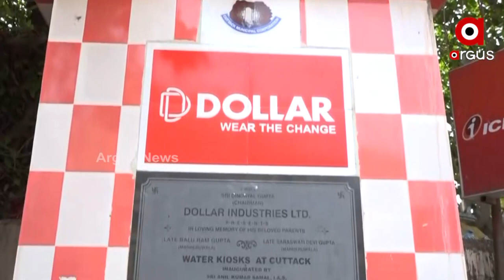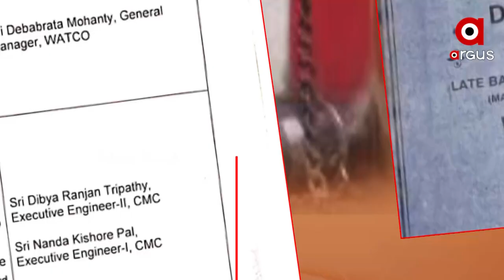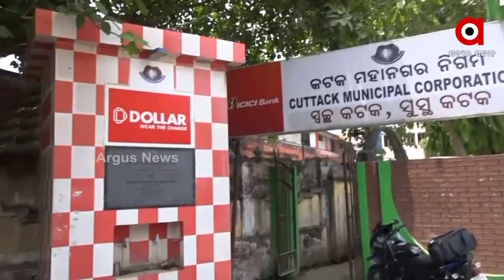ପ୍ରହସନ ପାଲଟିଛି ସିଏମସିରେ ପାନୀୟଜଳ କିଓସ୍କର।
ପ୍ରହସନ ପାଲଟିଛି ସିଏମସିରେ ପାନୀୟଜଳ କିଓସ୍କର। ମେସିନ ଲାଗିଛି ହେଲେ ଆସୁନି ପାଣି। କଟକ ସହରରେ ଥିବା ୮୦ ପ୍ରତିଶତରୁ ଅଧିକ ମେସିନ ଅଚଳ ଅବସ୍ଥାରେ ପଡି ରହିଛି। ଫାଳରେ ପାଣି ଟିକେ ପାଇଁ ଡହଳ ବିକଳ ହେଉଛନ୍ତି ପଥଚାରୀ।